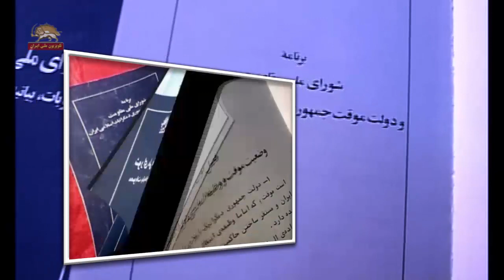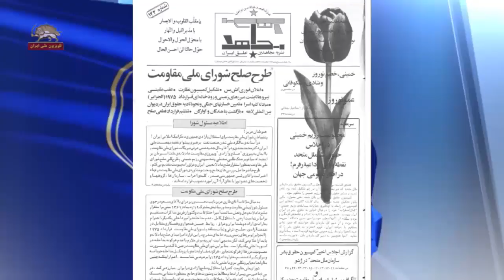مسعود رجوی-اعلام برنامه تشکیل دولت موقت شورای ملی مقاومت ایران